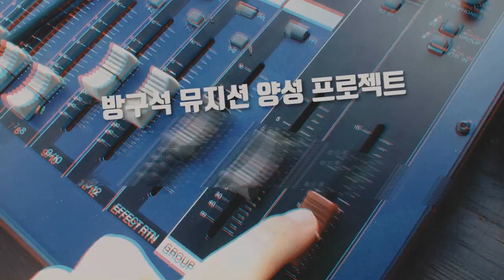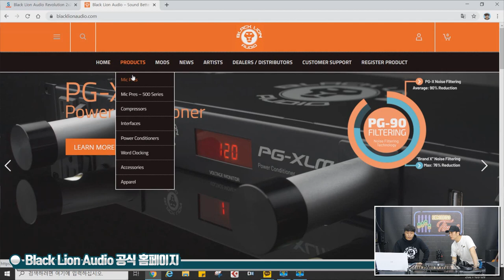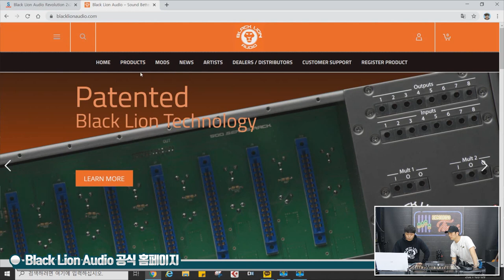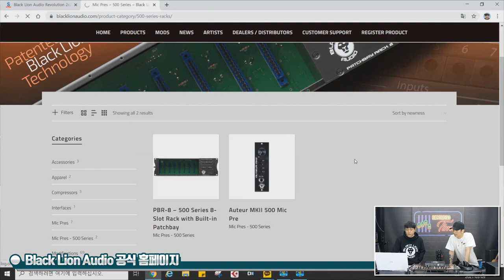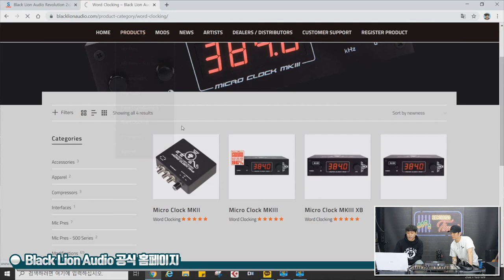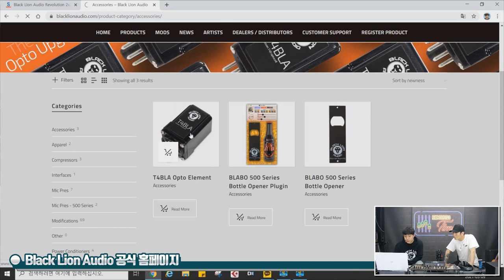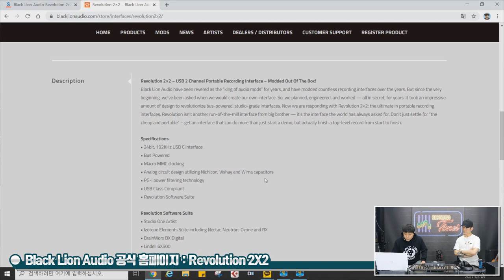[RecordingTimes 301회] Black Lion Audio 오디오인터페이스 Revolution 2X2 1편